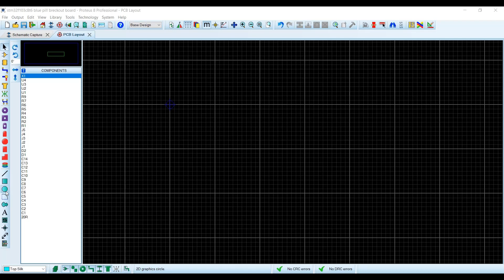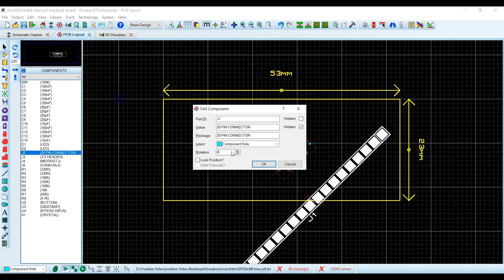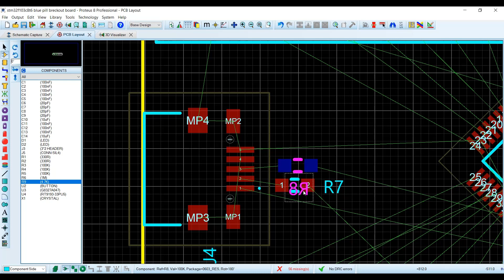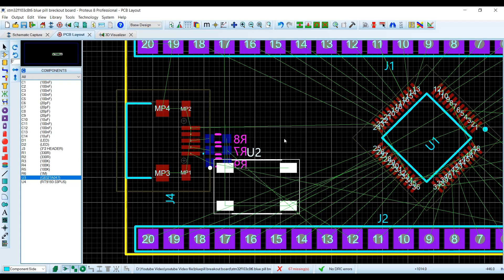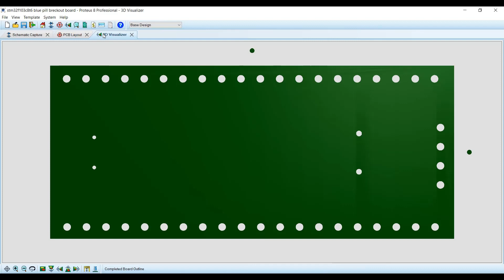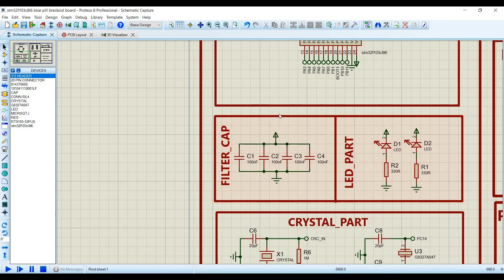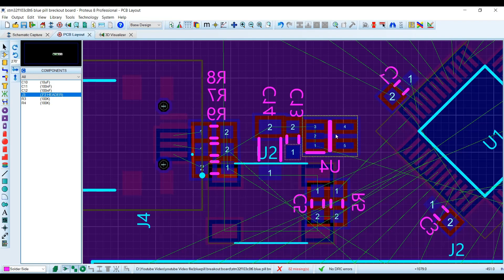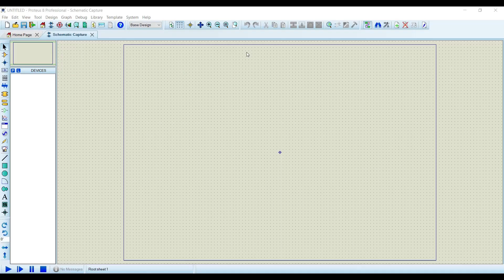STM32F103C8T6 MCU BASED BLUEPILL PCB LAYOUT DESIGN PART_1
STM32F103C8T6 MCU BASED BLUEPILL PCB LAYOUT DESIGN WITH PROTEUS DESIGNER  PART_1